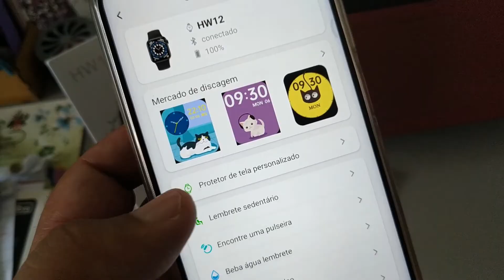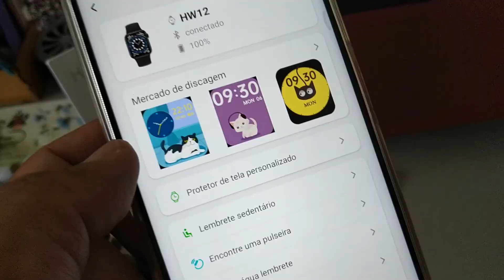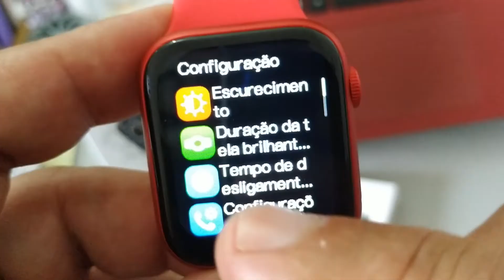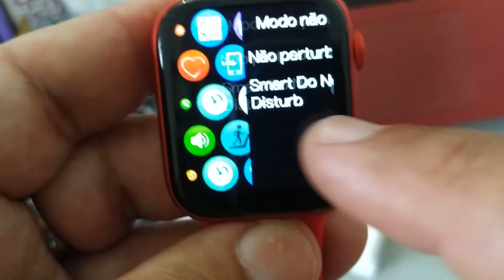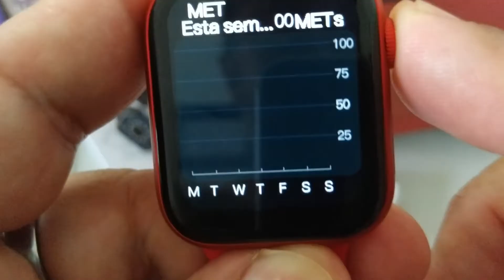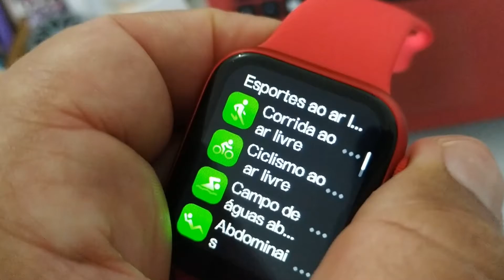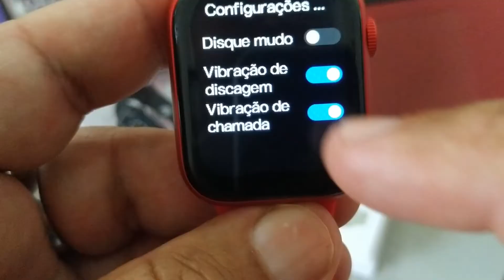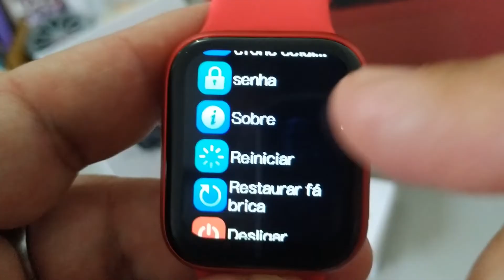HW12 SMARTWATCH REVIEW - TRAZ NOVIDADES QUE VOCE VAI GOSTAR !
Smartwatch de 40mm com excelente funções , personalização de tela e novo sistema e top acabamento !
LINKS DE COMPRA CONFIAVEL:
HW12 SMARTWATCH

Smartwatch HW12 possui  Tela Infinita de 40mm
 Relógio Inteligente Unissex Recebe e Faz Ligações
Smartwatch HW12 Tela Infinita , com este dispositivo você pode realizar chamadas telefônicas, inserir sua foto pessoal na tela principal, também pode ler mensagens de redes sociais , monitorar sua frequência cardíaca, oxigênio no sangue, distância percorrida, atalhos personalizados, tem varias watchfaces no app wearfit pro .
Possui bloqueio de tela do Smartwach com uma senha.
O Smartwatch HW12 Tela Infinita,  sincroniza via bluetooth com seu celular Android ou IOS e funciona como uma extensão do seu celular, executando com eficiência diversas funcionalidades sem a necessidade de um chip SIM.